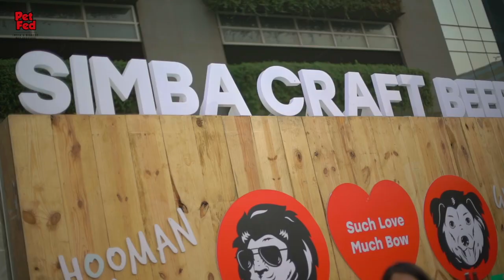Pet Fed Teaser 2019-20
On the occasion of InternationalDogDay, we bring to you the CutestWeekend of the year, PetFed2019 - India's biggest pet festival. A weekend full of fun, furry frunds & pawsomeness! This International Dog Day let's pledge to give your pets the weekend they deserve at PetFed2019!

Tickets going live soon! Watch this space for more!

Pet Fed Bengaluru 2019 | 16th & 17th November | Jayamahal Palace
Pet Fed Delhi 2019 | 28th & 29th December | NSIC Ground, Okhla
Pet Fed Mumbai 2020 | 11th & 12th January | JVPD Ground, Juhu